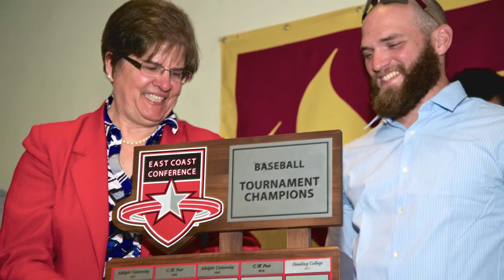St. Thomas Aquinas College-SPARTAN Baseball 2014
Joe Grimaldi throws out first pitch May 25, 2014 at Provident Bank stadium before reporting for duty in the US Marines.  His teammates are in NC competing for NCAA Div.II national championship title.